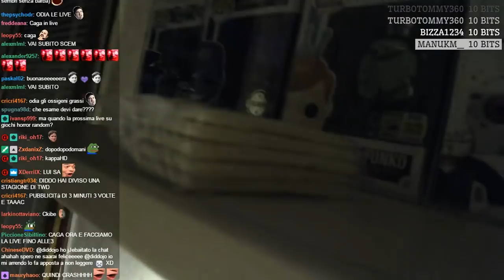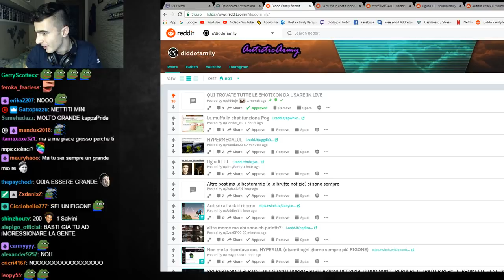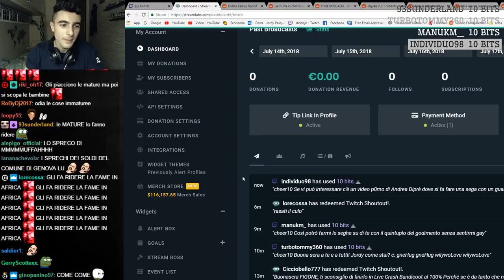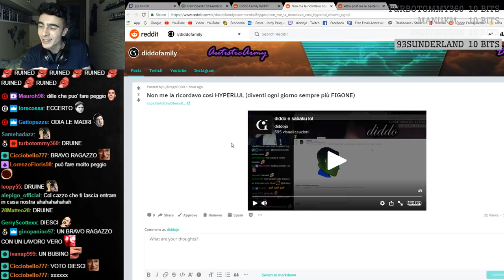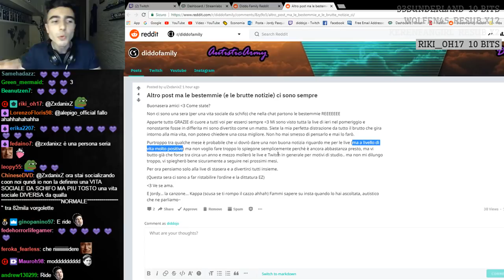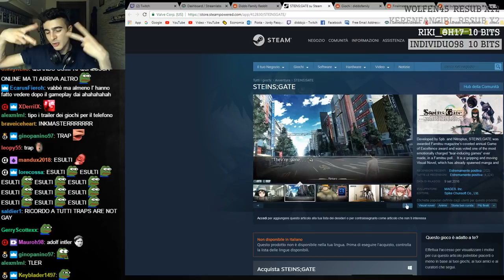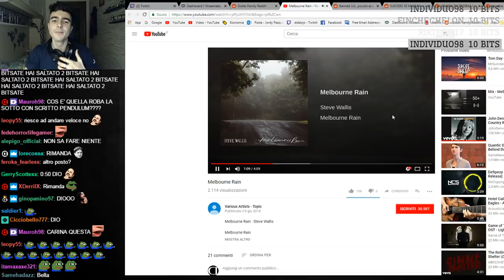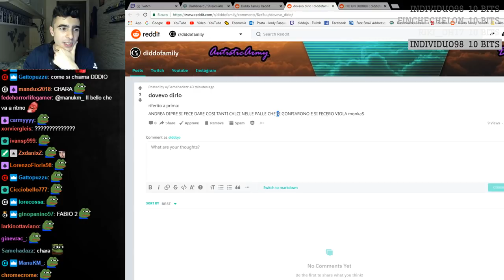Reddit Recap [18/07/18]